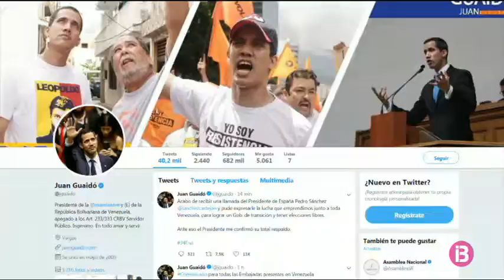Pedro Sánchez telefona l`autoproclamat president de Veneçuela